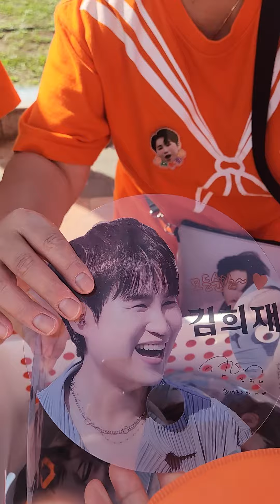김희재 23.9.22#고양 장애인 체육대회 준비해주신 희랑님들 감사합니다